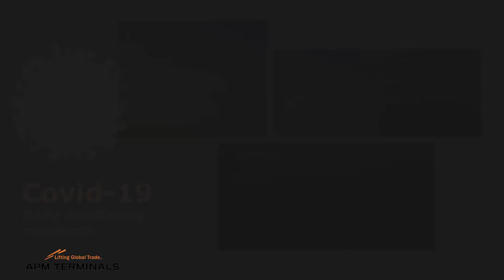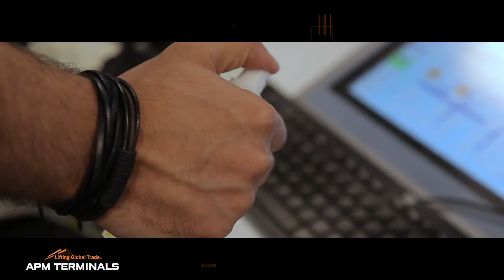Foto-sawsan APM Terminals Tangier (Plan covid19)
APM Terminals Tangier is a leading terminal operator in Morocco, with direct services to 170 ports in 67 countries all around the world, and minimum deviation from the main shipping lane.